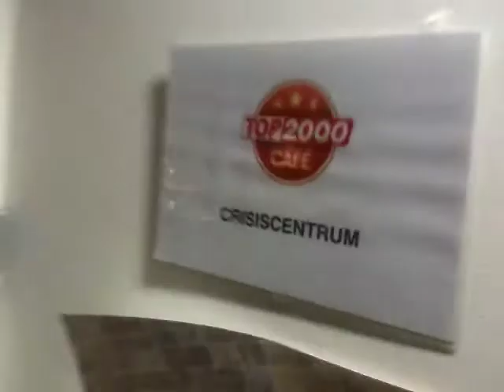Behind the scenes: Top2000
Een blik achter de schermen in Beeld en Geluid, waar zometeen de Top2000 begint. Technicus Sieb test nog even of mijn microfoon en andere apparatuur wel werkt, voor het Radio2-NOS Journaal.